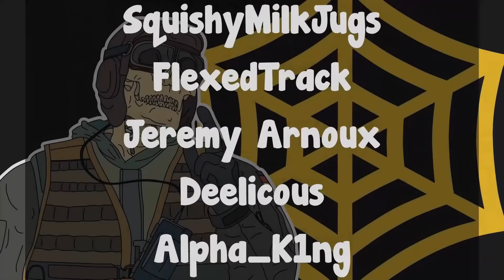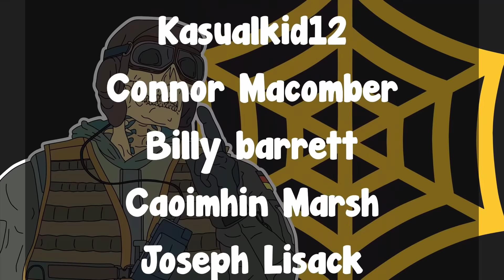When Macie Jay Is Ashamed of His Aim | 200 IQ Parkour Trick in Pro League - Rainbow Six Siege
It's not that often when we see Macie Jay makes potato plays like the ones in the video, and his reaction to them was golden. Also, a 200 IQ parkour trick was performed in Pro league to secure team giants spot in pro league Japan. I hope you enjoy it.

Special Thanks to the patrons:
SquishyMilkJugs
FlexedTrack
Jeremy Arnoux
Deelicous
Alpha_K1ng
UpFromTheDirtTV
LikeTearsInRain_
Max
HomelessGandalf
Leon Brajkovic
Jerome Gray
ADF_0
Preston Scott
Michael L. Tryon
Simon
Jonas Hesener
Yeetedscrub
Antonio Espitia
Joseph Ciriello
Jarod Blanchette
FreeZ3KiLLz
FURCHTETEUCH
Kأ¤sebrot1999
David Chavez
Kevin Heierman
Shadew
Marvin Sachweh
Reis McCall
pecus
Jarek Mick
Ukiah Joseph sperry
firelfe
iCheese UrCake
Randall
Armani_banani
Squirtfartjr
Quincy Simmons
Xionz
Janina Geml
Kasualkid12
Connor Macomber
Billy barrett
Caoimhin Marsh
Joseph Lisack